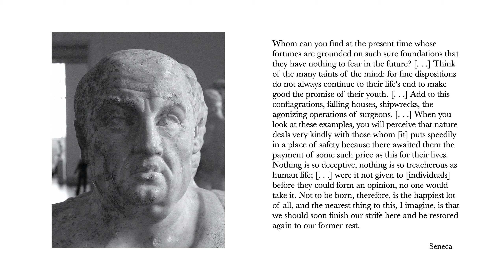Seneca on Future Evils and Death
An excerpt from Seneca’s ‘Of Consolation, to Marcia’ (trans. Aubrey Stewart).